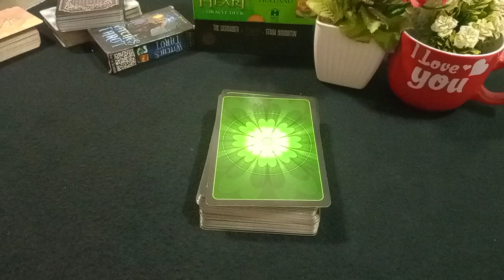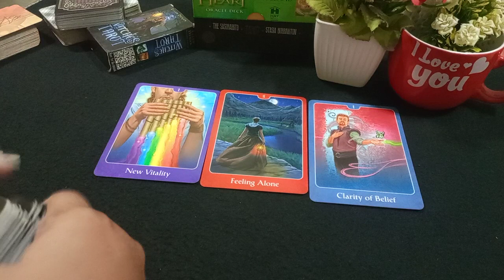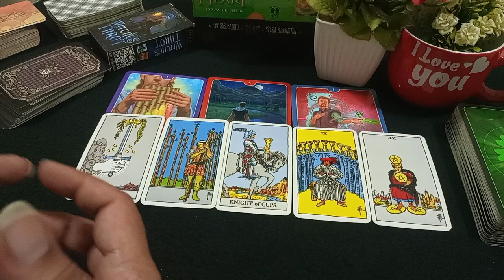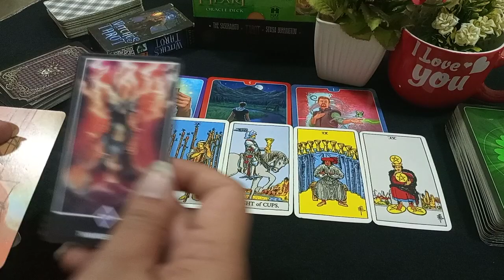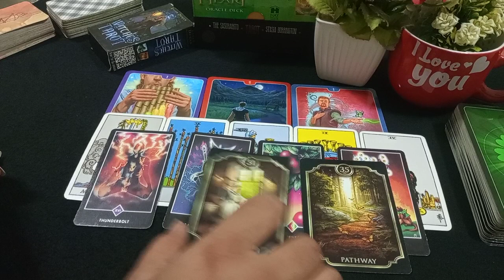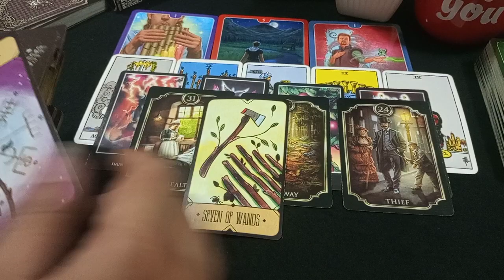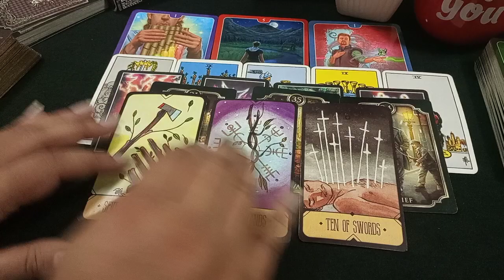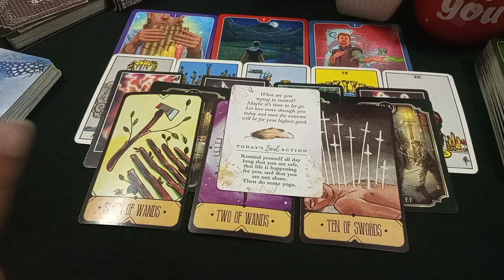WHAT ARE THEY THINKING RIGHT NOW? | APK PARTNER IS WAQT KYA SOCH RAHAY HAIN?| tarot# tarotreading